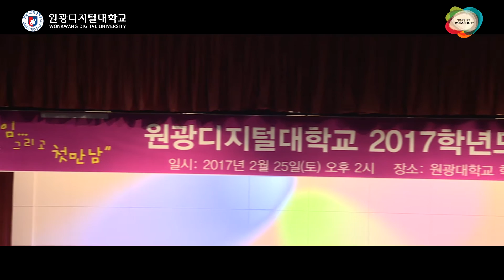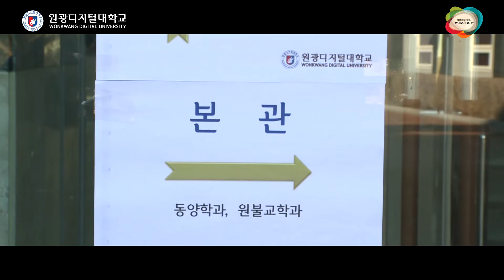원광디지털대학교 2017학년도 입학식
원광디지털대학교 2017학년도 입학식 현장입니다.